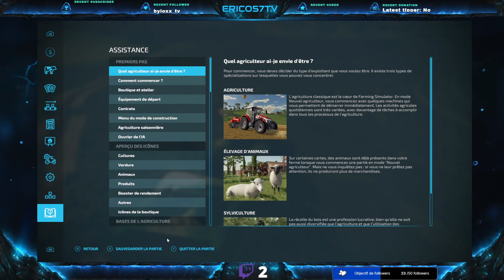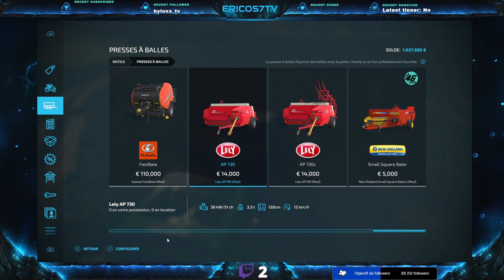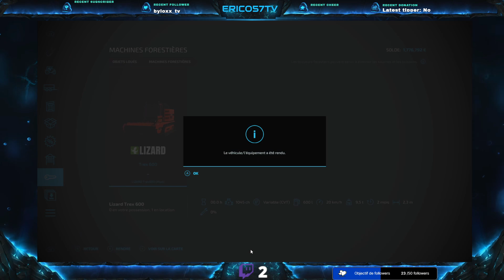FS22: LA FERME LIMOUSINE : ep: 6 : on recolte le foin pour les vavaches!